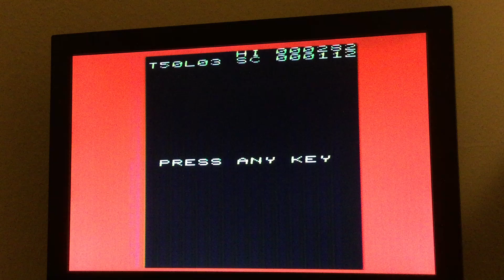VIC-20 / Arcadia 366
VIC-20 (Real Hardware)
Arcadia
366
Imagine Software, 1983